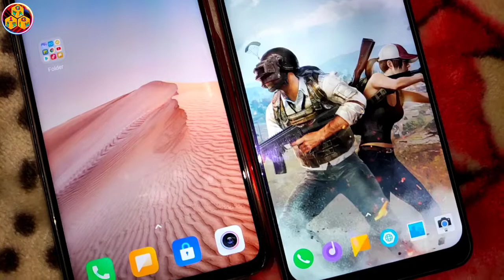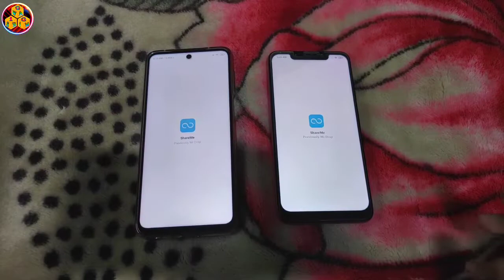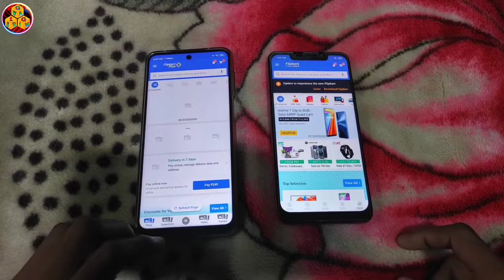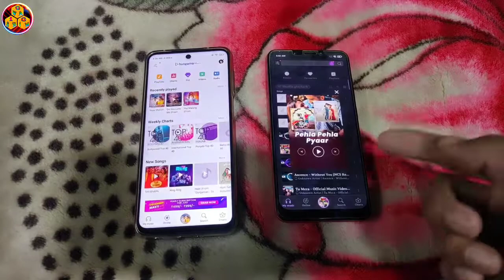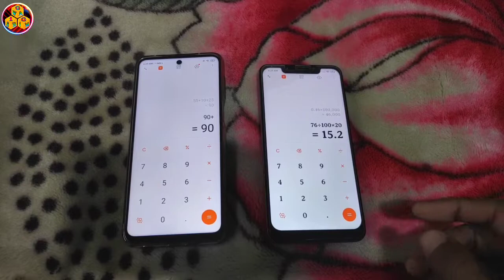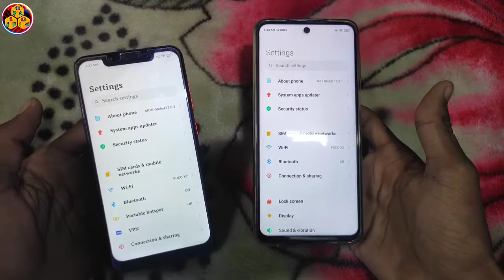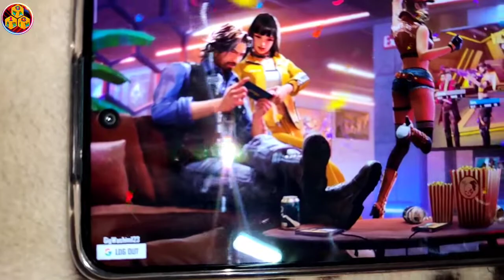Poco F1 vs Redmi note 9 Pro | Free Fire Test, Brightness comparison, snpd 845 vs 720G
Hello friends aapko is video me ye pata chalega ki kya aapko poco f1 kharidna chahiye ya nahi, ummid hai dosto aapko video pasand aayegi jarur se video ko like karke channel ko subscribe kar lijiyega

(Must watch this video before buy)